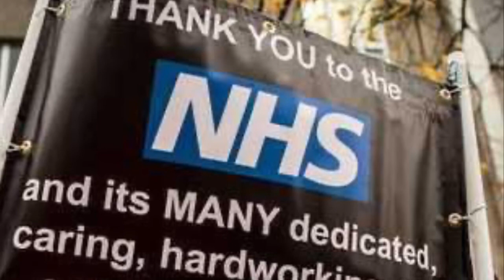FOR OUR NHS HEROES